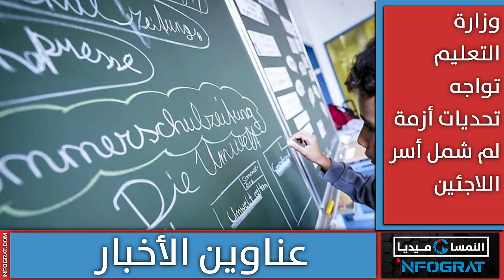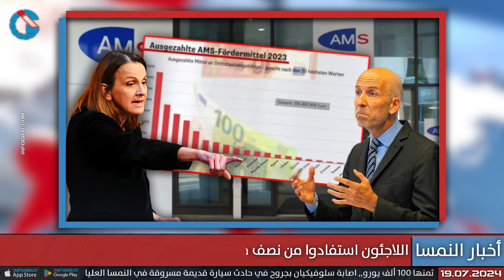حزب الحرية يريد التفاوض مع الأسد وااللاجئون استفادوا من نصف مساعدات AMS وفيينا تمدد دعم الإيجار